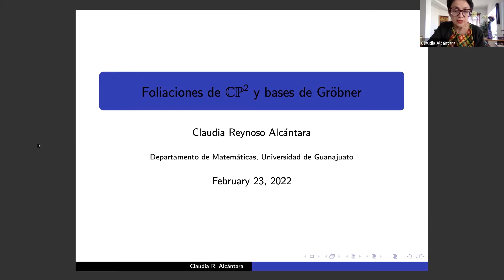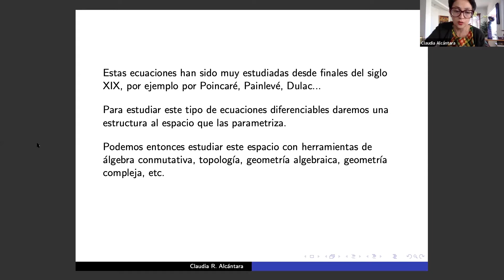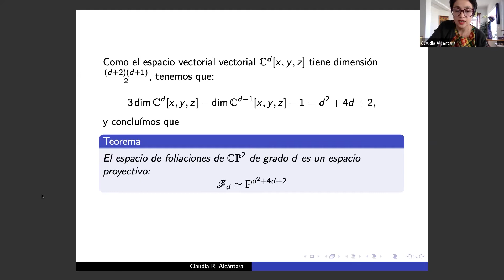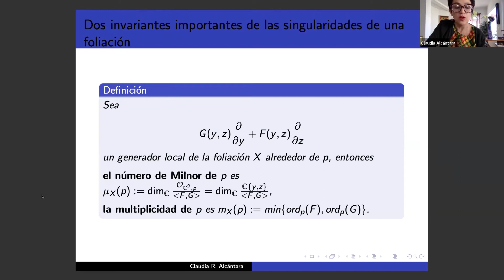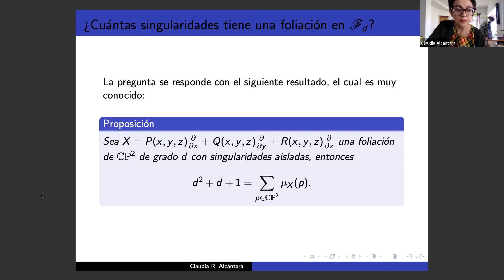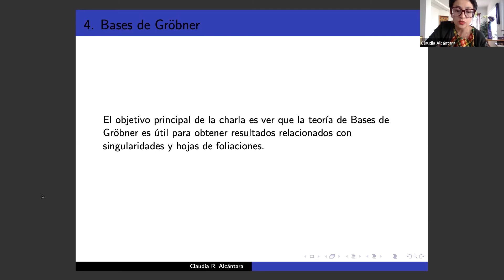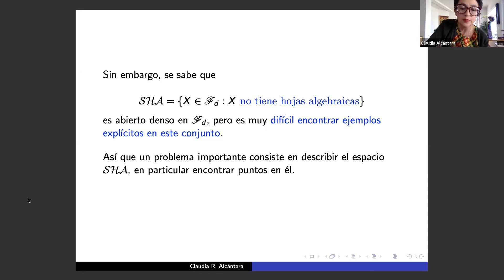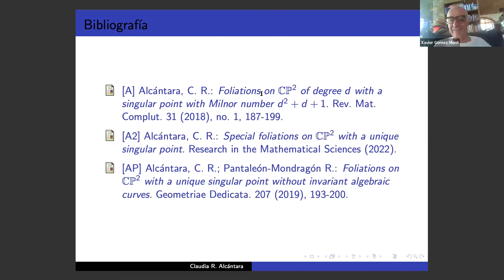Estudio de foliaciones holomorfas de CP^2 usando Bases de Gröbner I Claudia Reynoso Alcántara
Coloquio Ex Alumnos CIMAT - DEMAT

Titulo: Estudio de foliaciones holomorfas de CP^2 usando Bases de Gröbner
Nombre del ponente: Claudia Reynoso Alcántara
Institución: Universidad de Guanajuato

Nombre de quien introduce: Luis Núñez Betancourt
Institución: CIMAT